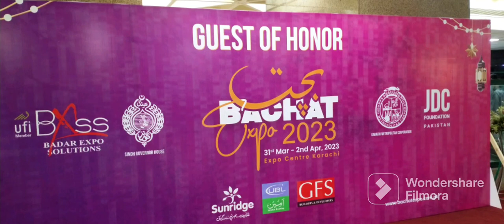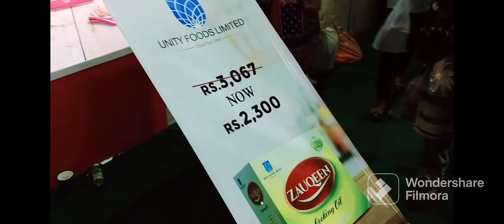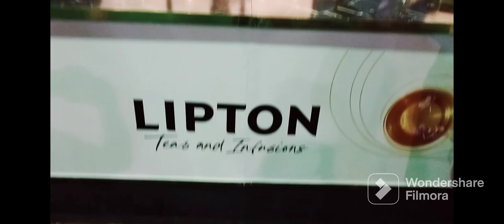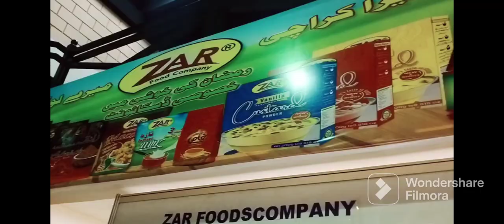JDC | Bachat Bazar In Karachi | Lowest Price Market For People Of Karachi | Ramadan Special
Karachi Main Ramzan Bachat Bazar | Expo Centre Karachi | Saqib Hussain
hi, I am syed saqib hussain and this is my you tube channel. in this channel i share and provide you informative content about cows and other funny things.